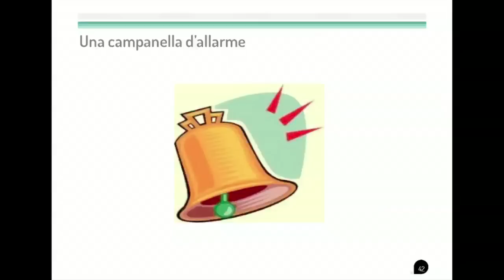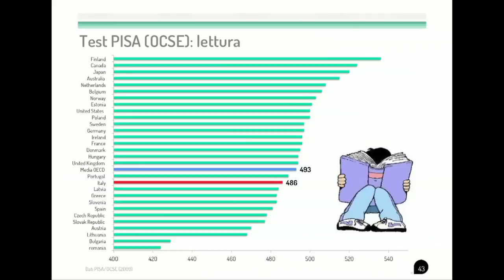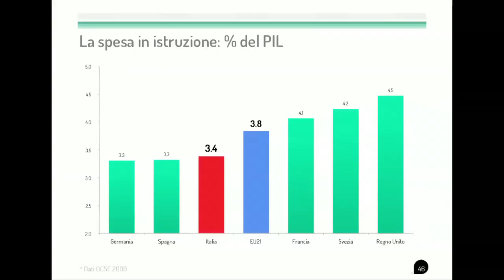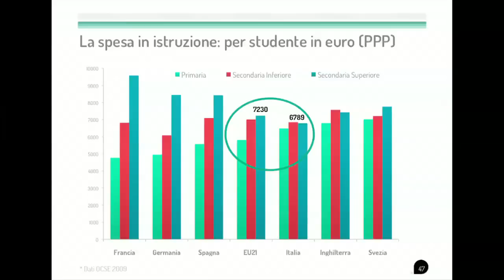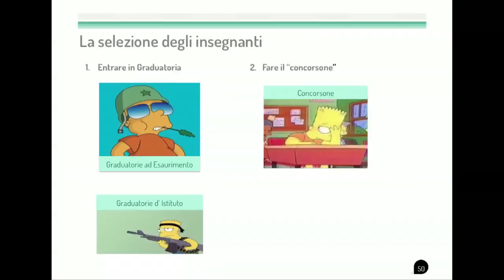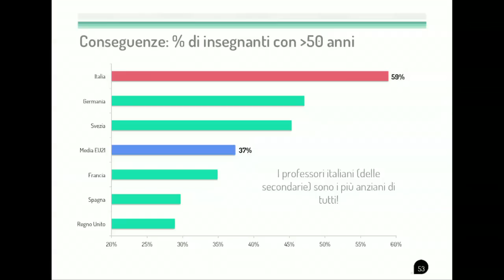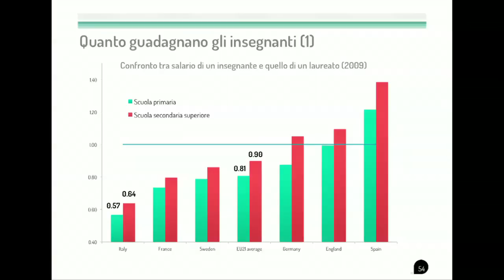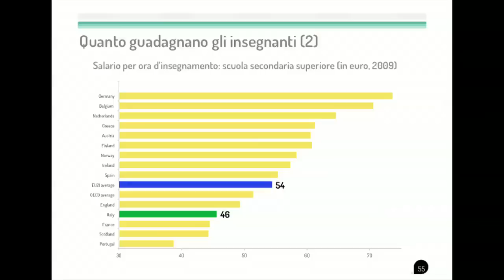Scuola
Dall'evento "E mo' chi votiamo?!", Londra, 15 Febbraio 2013